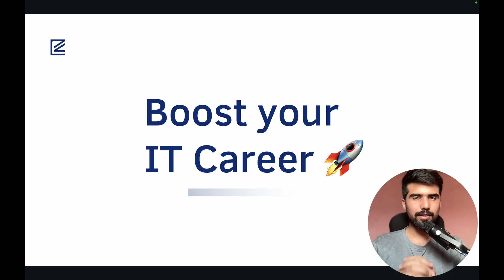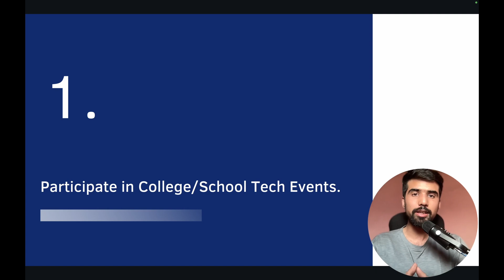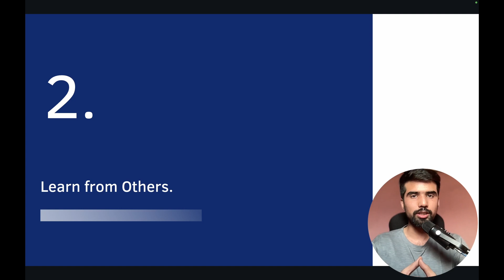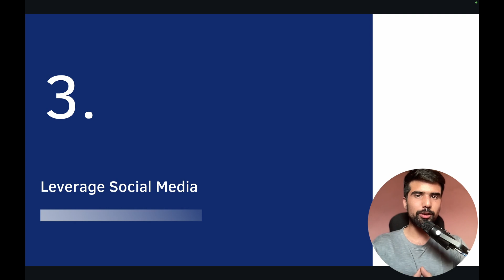Tips for Boosting IT Career in Nepali for IT Students | EverydayKarma